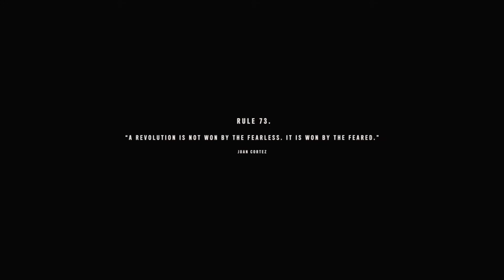Supremo rocket launcher | Far Cry 6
Welcome to Yara, a tropical paradise frozen in time. As the dictator of Yara, Antón Castillo is intent on restoring his nation back to its former glory by any means, with his son, Diego, following in his bloody footsteps. Their ruthless oppression has ignited a revolution.